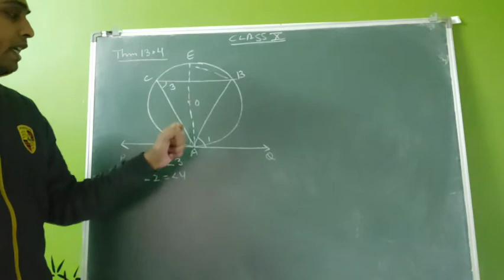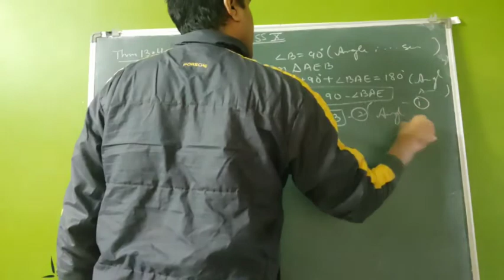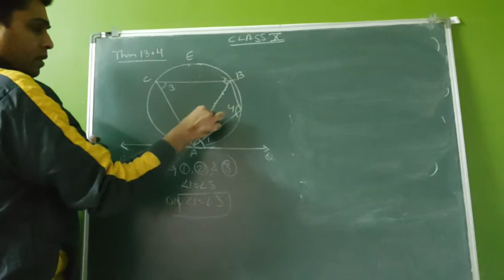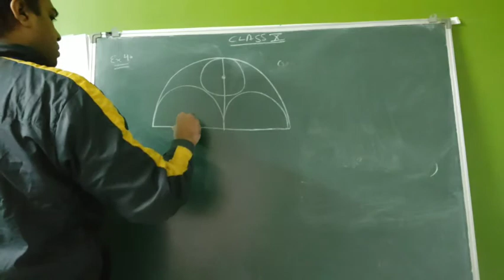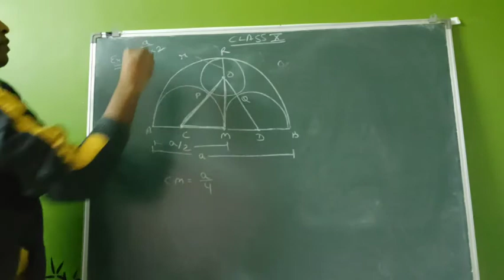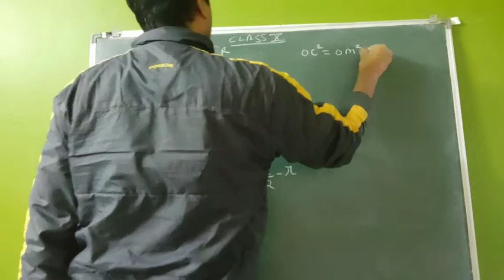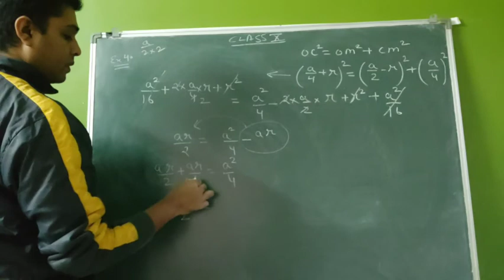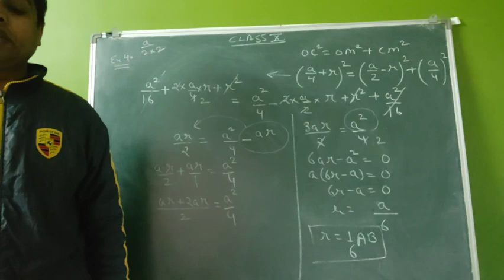Lecture 58 class 10th EM maths